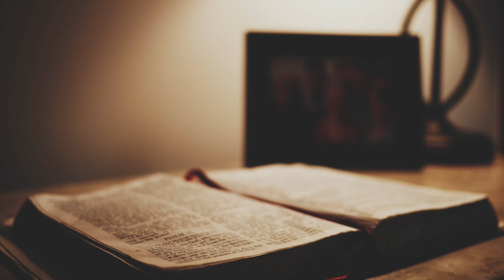Faithful Then; Faithful Now – 12 June 2022